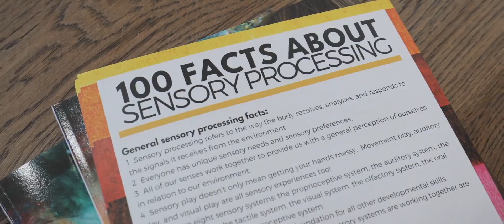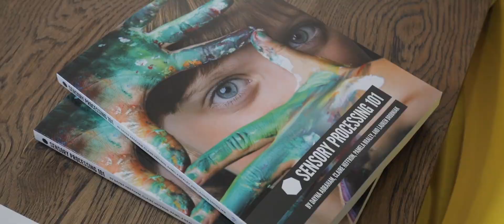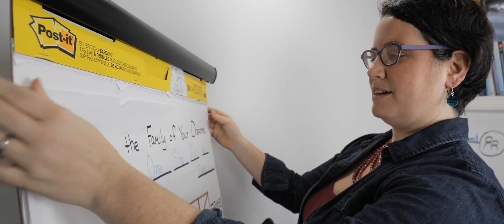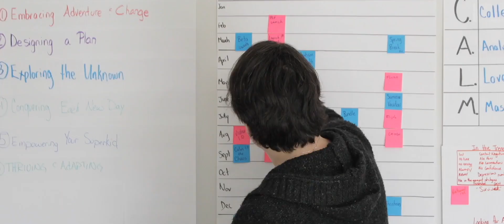ASK Method Masterclass Success Story - Dayna Abraham